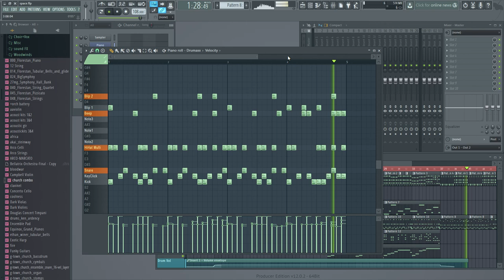Hey all. Here's a new song.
Things are going well enough. I'm back in the U.S. and in a new place. This is how I spent my first friday night of the school year; not too bad if I do say so myself. For a while I've felt like I was kind of stuck in a rut musically with structure and chords starting to sound too similar between my new songs. I think this one breaks away from that though.

If you want to download this song (free to use for whatever, just credit me) go

Same goes for any song I've made (basically everything on my channel). If there's something you want and it's not on that soundcloud, let me know and I'll put it there.